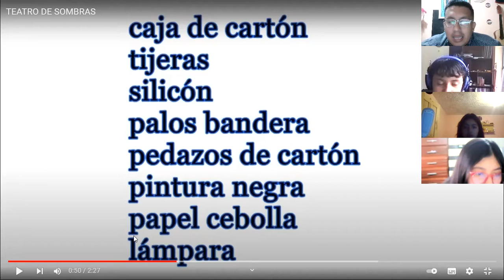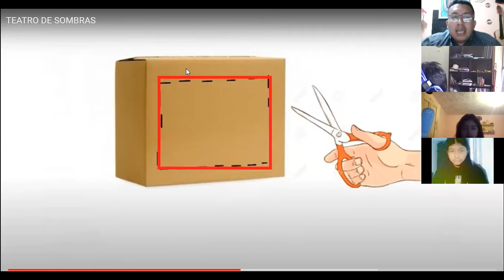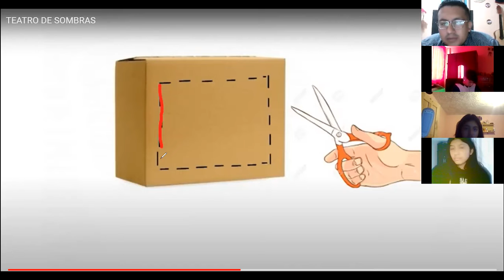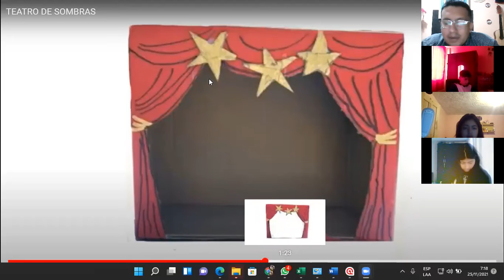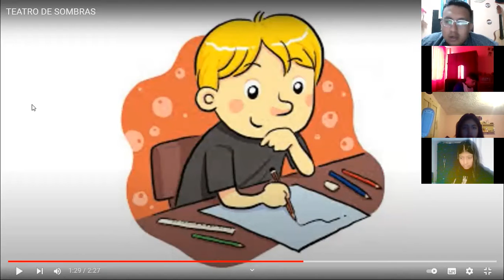1BGU A ARTISTICA JUAN 25NOV2021